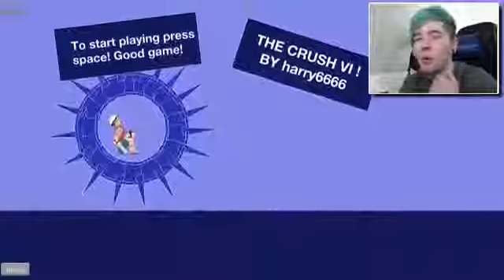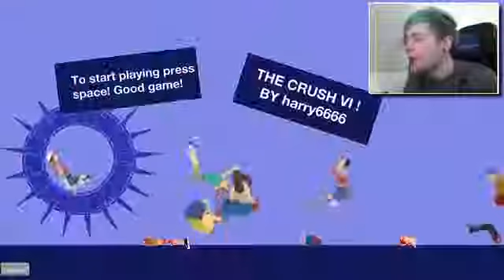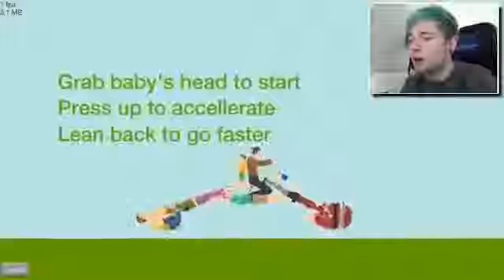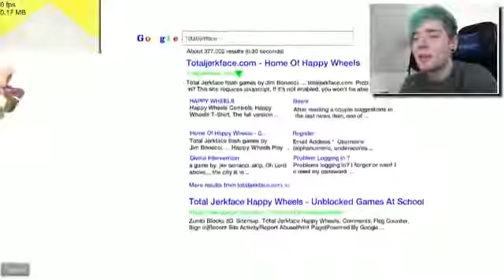DanTDM The Diamond Minecart & TDM FUNNIEST LEVELS EVER!! Happy Wheels